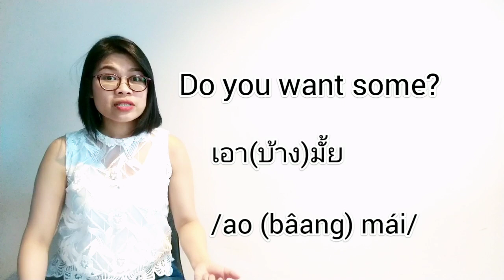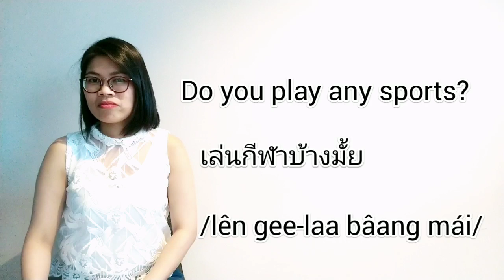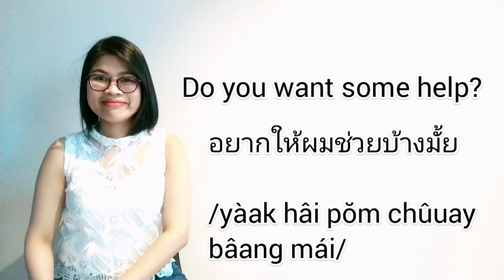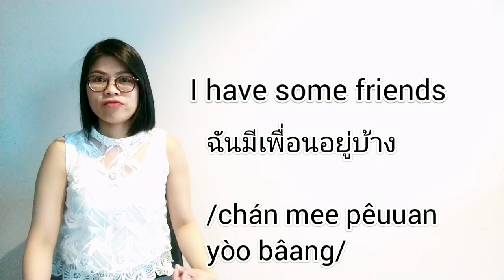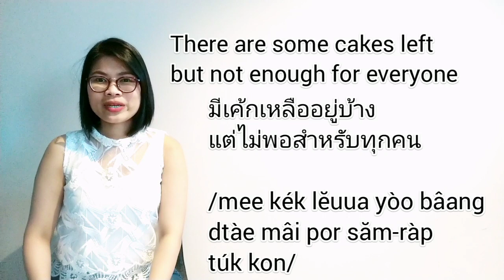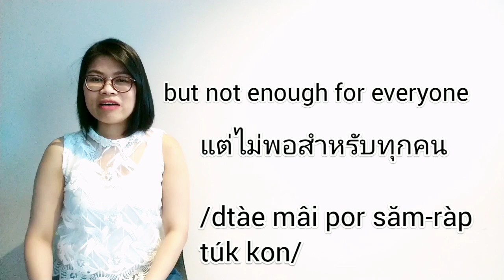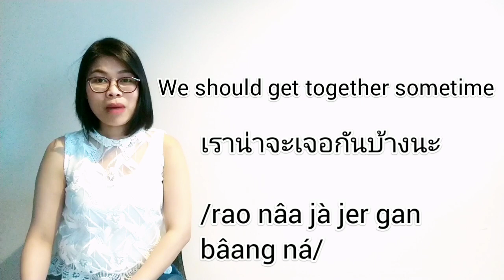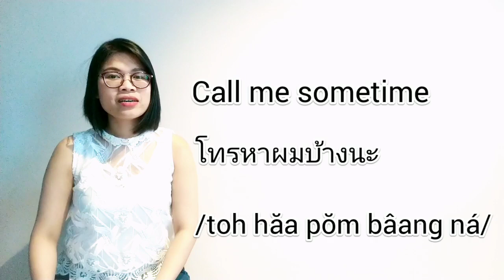Thai Words; You not sure How to Use: ‘Some’ in Thai Language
In this lesson, you will learn another common way to say ‘Some’ in Thai. By the end of this lesson, you will know how to say บ้าง/bâang/ in Thai questions and statements

Thai Account: SCB Bank (Siam Commercial Bank), Swift code: SICOTHBK, ACC NO: 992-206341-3, วาสินี (Wasinee)

Any, Some
บ้าง
/bâang/

1. Do you have any siblings?
มีพี่น้องบ้างมั้ย
/mee pêe nóng bâang mái/

2. Do you have any water?
คุณมีน้ำบ้างมั้ย
/kun mee náam bâang mái/

3. Do you want some?
เอา(บ้าง)มั้ย
/ao (bâang) mái/

4. Do you play any sports?
เล่นกีฬาบ้างมั้ย
/lên gee-laa bâang mái/

Yes, I play some
เล่นบ้าง
/lên bâang/

5. Are there any cakes?
มีเค้กบ้างมั้ย
/mee kék bâang mái/

Yes, there is some
มี(อยู่)บ้าง
/ mee (yòo) bâang/

6. Do you want some help?
อยากให้ช่วยบ้างมั้ย
/yàak hâi chûuay bâang mái/

7. Are there any problems with your work?
งานมีปัญหาบ้างมั้ย
/ngaan mee bpan-hăa bâang mái/

There is none, there aren’t any
ไม่มี
/mâi mee/

8. I have some money
ผมมีเงินอยู่บ้าง
/pŏm mee ngern yòo bâang/

9. I have some friends
ผมมีเพื่อนอยู่บ้าง
/pŏm mee pêuuan yòo bâang/

10. I have some close friends at work
ฉันมีเพื่อนสนิทที่ทำงานอยู่บ้าง
/chán mee pêuuan sà-nìt têe tam ngaan yòo bâang/

11. There are some cakes left but not enough for everyone
มีเค้กเหลืออยู่บ้าง แต่ไม่พอสำหรับทุกคน
/mee kék lĕuua yòo bâang • dtàe mâi por săm-ràp túk kon/

12. Call me sometime
โทรหาผมบ้างนะ
/toh hăa pŏm bâang ná/

13. We should get together sometime
เราน่าจะเจอกันบ้างนะ
/rao nâa jà jer gan bâang ná/

Practice: Is there any milk left?